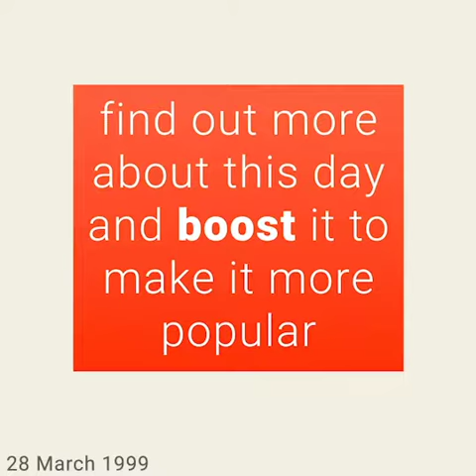March 28, 1999 - This day in 30 sec. - Takemeback.to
What happened on March 28th, 1999 in 30 sec video. Find out what the world looked like on March 28th, 1999: day of the week and zodiac sign, most popular movies, bestselling books and music hits on this day.

Legends are born on March 28th, 1999. It was Sunday, under the sign of Aries.
While Bill Clinton was ruling the U.S.A, people were listening to the sound of What's It Gonna Be?! by Busta Rhymes and Angel Of Mine by Monica on the radio.
Moviegoers were watching International Khiladi by Umesh Mehra and Kate's Addiction by Eric DelaBarre in theatres and the bookworms were reading Tara Road by Maeve Binchy and Hush Money by Robert B. Parker on their couches.

Takemeback.to